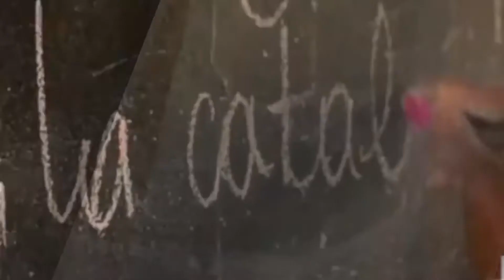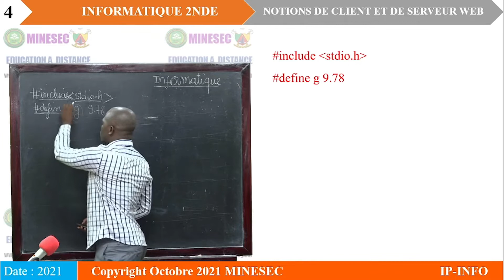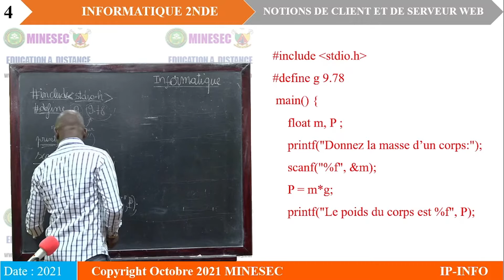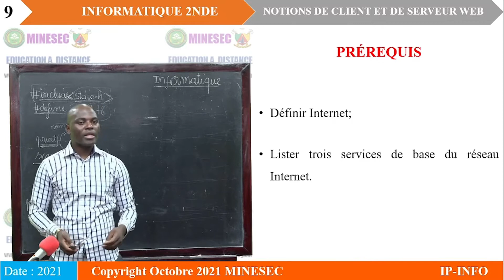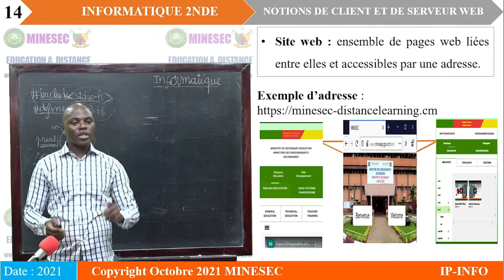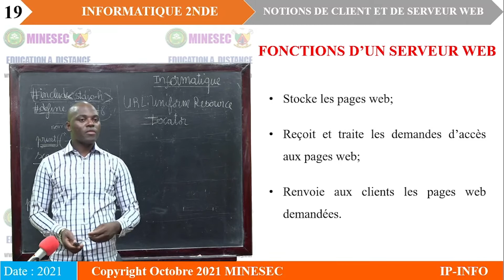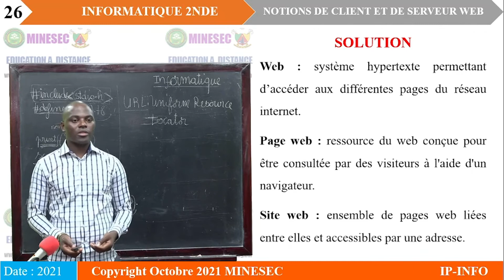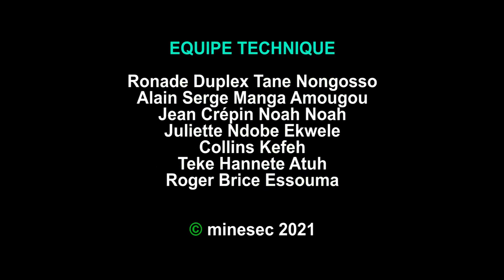IP-INFO INFORMATIQUE 2nde Leçon 6 NOTIONS DE CLIENT ET DE SERVEUR WEB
INFORMATIQUE 2nde Leçon 6 NOTIONS DE CLIENT ET DE SERVEUR WEB